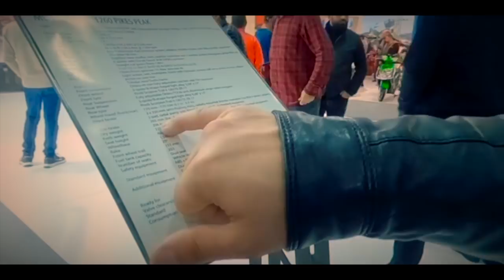2020 Fuar Özel - İleri Hatalar Akademisi B09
Hep sormak istediğiniz ama hiç sağlıklı cevap alamadığınız sorularınız ve hayatta da işinize yarayabilecek dürüst cevapları sadece "İleri Hatalar Akademisi"nde!